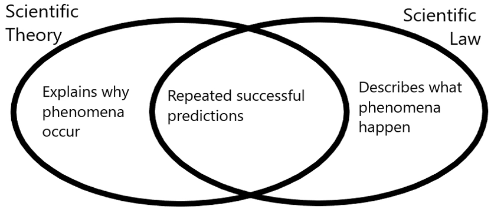List of laws in science | Wikipedia audio article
00:02:41 1 Overview
00:05:07 2 Conservation laws
00:05:17 2.1 Conservation and symmetry
00:06:36 2.2 Continuity and transfer
00:07:52 3 Laws of classical mechanics
00:08:02 3.1 Principle of least action
00:12:48 4 Laws of gravitation and relativity
00:12:59 4.1 Modern laws
00:15:34 4.2 Classical laws
00:15:52 5 Thermodynamics
00:16:27 6 Electromagnetism
00:17:56 7 Photonics
00:18:42 8 Laws of quantum mechanics
00:19:47 9 Radiation laws
00:20:16 10 Laws of chemistry
00:23:31 11 Geophysical laws

- Socrates

SUMMARY
The laws of science, also called scientific laws or scientific principles, are statements that describe or predict a range of natural phenomena. Each scientific law is a statement based on repeated experimental observations that describes some aspect of the Universe. The term law has diverse usage in many cases (approximate, accurate, broad, or narrow theories) across all fields of natural science (physics, chemistry, biology, geology, astronomy, etc.). Scientific laws summarize and explain a large collection of facts determined by experiment, and are tested based on their ability to predict the results of future experiments. They are developed either from facts or through mathematics, and are strongly supported by empirical evidence. It is generally understood that they reflect causal relationships fundamental to reality, and are discovered rather than invented.Laws reflect scientific knowledge that experiments have repeatedly verified (and never falsified). Their accuracy does not change when new theories are worked out, but rather the scope of application, since the equation (if any) representing the law does not change. As with other scientific knowledge, they do not have absolute certainty (as mathematical theorems or identities do), and it is always possible for a law to be overturned by future observations. A law can usually be formulated as one or several statements or equations, so that it can be used to predict the outcome of an experiment, given the circumstances of the processes taking place.
Laws differ from hypotheses and postulates, which are proposed during the scientific process before and during validation by experiment and observation. Hypotheses and postulates are not laws since they have not been verified to the same degree and may not be sufficiently general, although they may lead to the formulation of laws. A law is a more solidified and formal statement, distilled from repeated experiment. Laws are narrower in scope than scientific theories, which may contain one or several laws. Science distinguishes a law or theory from facts. Calling a law a fact is ambiguous, an overstatement, or an equivocation. Although the nature of a scientific law is a question in philosophy and although scientific laws describe nature mathematically, scientific laws are practical conclusions reached by the scientific method; they are intended to be neither laden with ontological commitments nor statements of logical absolutes.
According to the unity of science thesis, all scientific laws follow fundamentally from physics. Laws which occur in other sciences ultimately follow from physical laws. Often, from mathematically fundamental viewpoints, universal constants emerge from a scientific law.